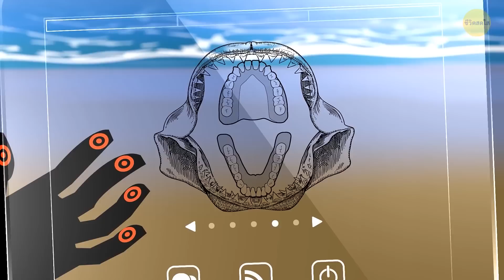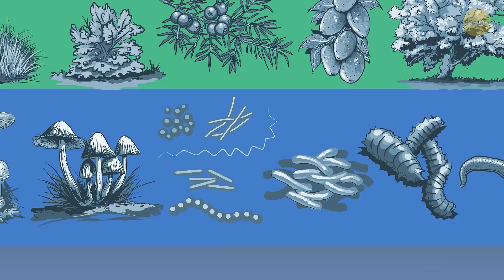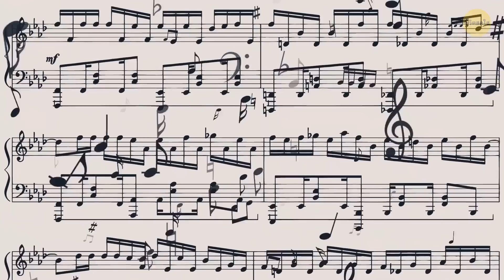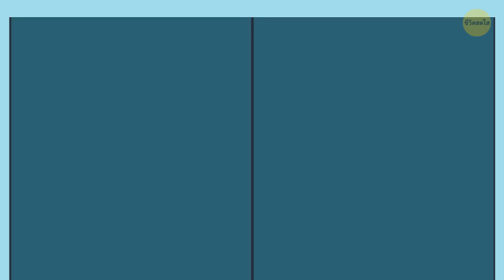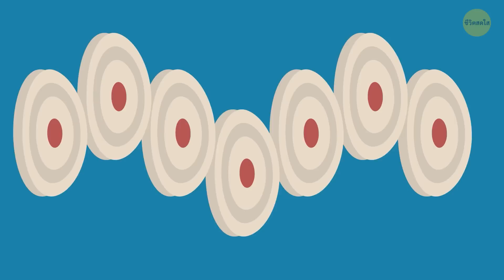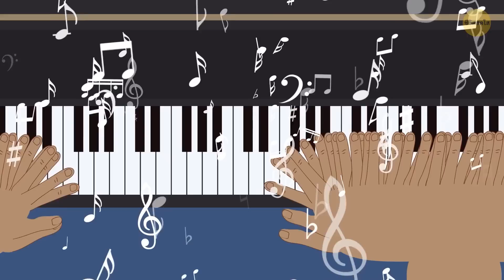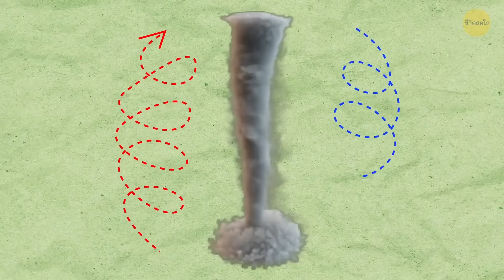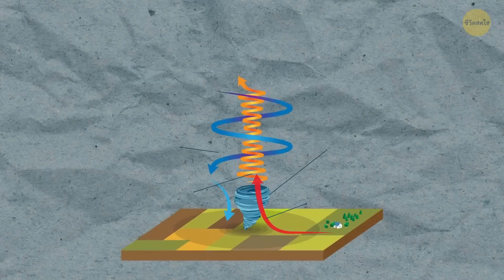สถานการณ์ 'จะเกิดอะไรขึ้นถ้า' สุดทึ่งที่คุณไม่เคยคิดมาก่อน!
เรากำลังเจาะลึกสถานการณ์ 'จะเกิดอะไรขึ้นหาก' ที่แปลกประหลาดอย่างยิ่งซึ่งจะทำให้คุณประหลาดใจ เข้าร่วมกับเราในขณะที่เราดำดิ่งสู่คำถาม 'What If' ที่แปลกประหลาดที่สุดที่คุณเคยพิจารณา อย่าพลาดไอเดียที่น่าทึ่งเหล่านี้ – ดูเลย!